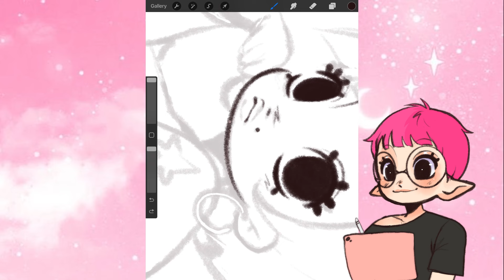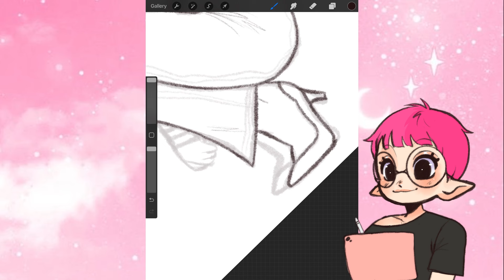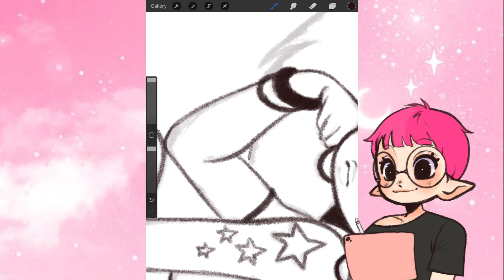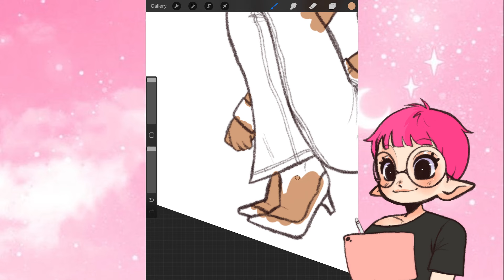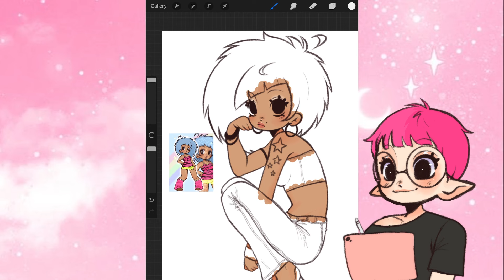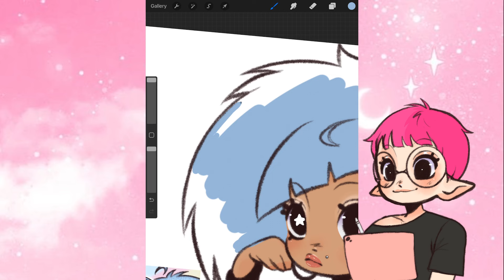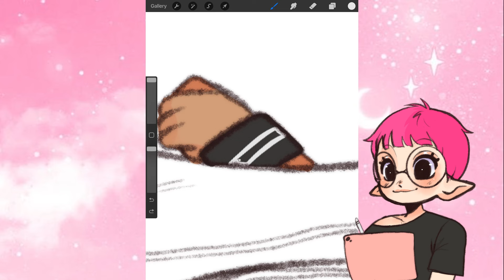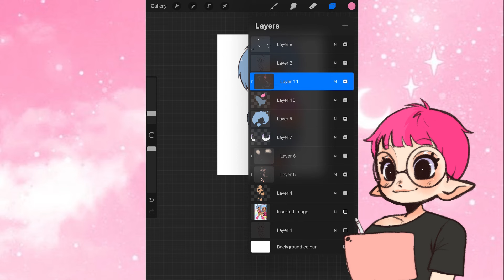Social media is so bland i'm bored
hola